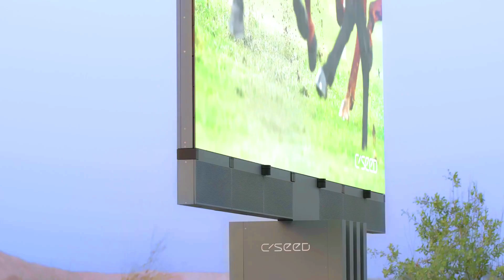Incredible Inventions That Are Too Cool to Be True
We've all seen the amazing inventions that come out of science fiction movies and TV shows. But what about the incredible inventions that are actually being developed right now? In this video, we'll take a look at 10 of the most amazing inventions that are too cool to be true. From a self-cleaning bathroom robot to a fire suppression sticker that can extinguish electrical fires, these inventions are pushing the boundaries of what's possible.

Incredible inventions
Cool inventions
Future technology
Science fiction inventions
Self-cleaning bathroom robot
Fire suppression sticker
Electric airplane
Stretchy material
Structural color material
Photochromic material
Rolls-Royce Spirit of Innovation
HUAYO BYM-1
Allmag MOVEXX
Best Tech Gadgets
Latest Tech Trends
How to Choose the Right Tech
Tech Reviews
Tech Unboxings
Tech Tips and Tricks
Tech DIY Projects
Tech for Beginners
Tech for Students
Tech for Lifehacks
Tech for Entertainment
Tech for Travel
Tech for Health and Fitness
Tech for the Future